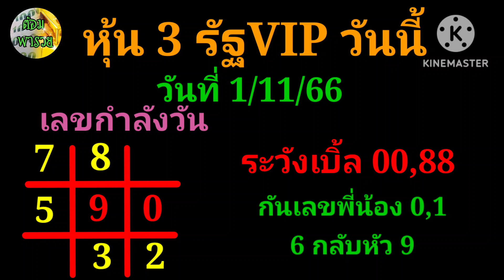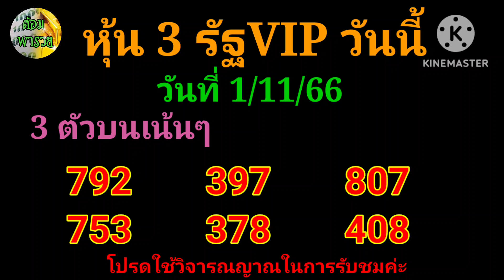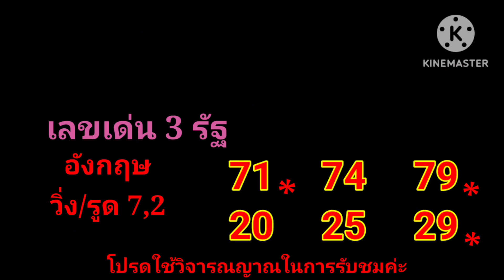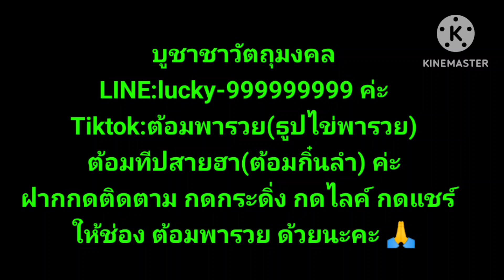1 พฤศจิกายน ค.ศ. 2023